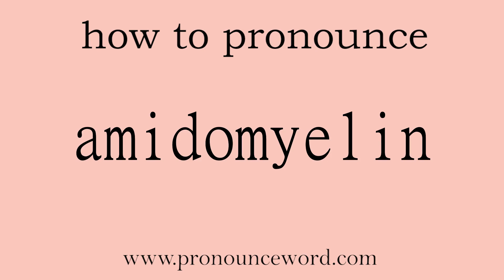amidomyelin: How to pronounce amidomyelin in english (correct!).Start with A. Learn from me.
Follow me!Learn from me how to pronounce the word amidomyelin in english.This video shows you how to pronounce the word amidomyelin in english.

amidomyelin